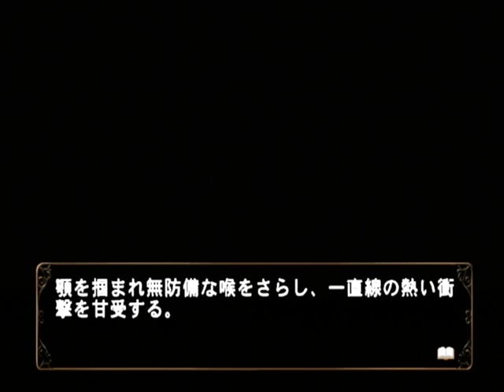【PS2】何処へ行くのあの日 光る明日へ Part１４５ 千尋編 ～とうとう殺されちゃったよ 【スタートオンゲームズ】【スタゲー】【JAPAGE】